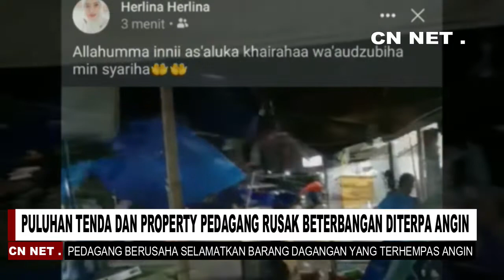ANGIN KENCANG PULUHAN TENDA PEDAGANG PASAR MALAM DI ANABANUA BETERBANGAN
Cuaca Ekstrem, Puluhan Tenda  Rusak dan rubuh Di Anabanua
kec maniang pajo Karena Angin Kencang

Puluhan Tenda  Rusak dan Rubuh di Kelurahan anabanua kec maniangpajo tepatnya dilapangan sepakbola

yang mana lokasi itu sedang ditempati oleh para pedagang pasar malam

Namun tanpa disadari oleh para pedagang dan pengunjung pasar  tiba tiba angin datang menghempas tenda tenda jualan para pedagang, yang membuat para pedagang dan pengunjung mendadak panik dan bergegas menyelamatkan properti beserta barang dagangan mereka yang masih sempat  diselamatkan  pada senin 21/02/2022
Dalam keterangan video unggahan itu dijelaskan oleh para netizen yang juga merupakan warga setempat yang ada dilokasi bahwa dalam kejadian tersebut tdk ada korban jiwa namun  kerugian cukup banyak dan  Belum  diketahui berapa jumlah kerugian yang dialami oleh para pedagang yang
terdampak cucaca exterem angin  kencang yang merusak properti dan barang dagangan para pedagang .